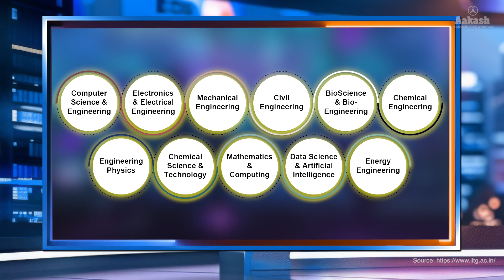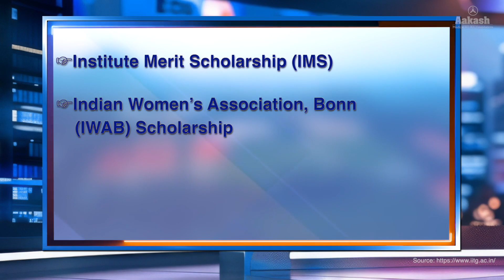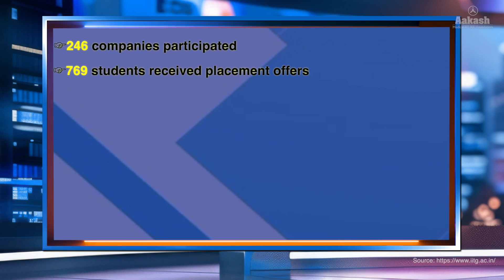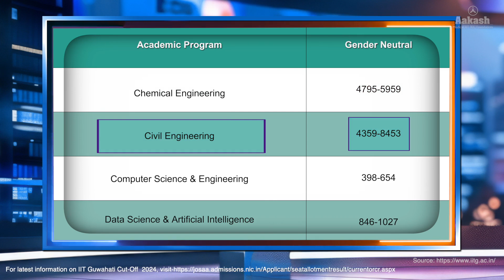IIT Guwahati's ₹50 LPA Milestone: The Truth You Can't Afford to Miss! 🚀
🌟 IIT Guwahati has done it again! A whopping 102 students bagged ₹50 LPA packages, setting a new benchmark for excellence. But what’s the secret behind this massive success? Let’s dive deep into the highlights of IIT Guwahati’s incredible placement journey.

🔥 Here’s why you need to watch this video:

How IIT Guwahati is shaping future leaders in tech and innovation
The secrets behind its record-breaking placements
Why this institute is a top destination for IIT JEE aspirants
🎯 Are YOU ready to join the ranks of achievers?

Drop a comment with your dream IIT and CTC!

iit guwahati placements
iit guwahati 50 lpa
iit guwahati success story
top iit placements 2024
highest package iit guwahati
iit guwahati salary package
engineering success stories
how to get into iit guwahati
iit placements 2024
iit guwahati students
top engineering colleges in india
50 lpa package iit
iit placement journey
best iit for placements
iit guwahati motivation
jee preparation tips 2024
iit guwahati life
engineering dreams
iit jee aspirants guide
top companies hiring from iit
success at iit guwahati
placement stories iit guwahati
iit guwahati records
engineering future india
dream college for engineers
iit jee rankers
why choose iit guwahati